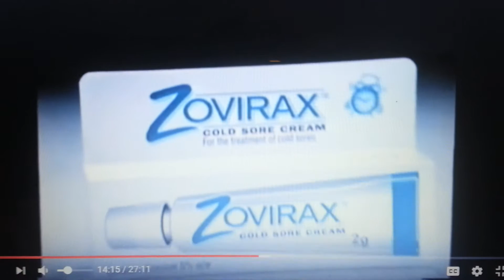Zovriax Australian TV Commerical 1997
Aired Off Prime Television In May 1997